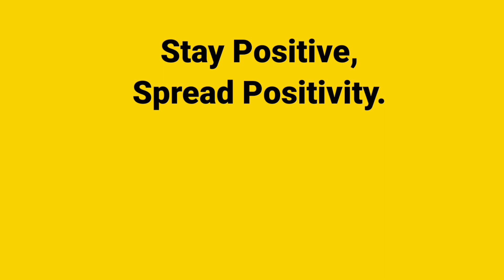Spread Positivity. Nandani tarole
How negative thinking can make you measurable person. Watch this and remeber stay positive, spread positivity... ✍️

About us ⬇️
LEADERS ACADEMY For English & P. D.